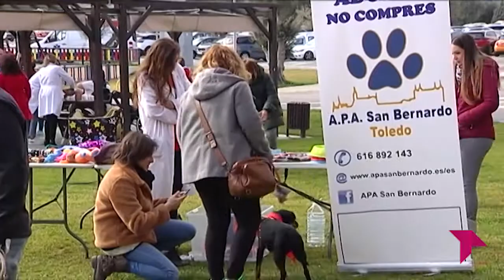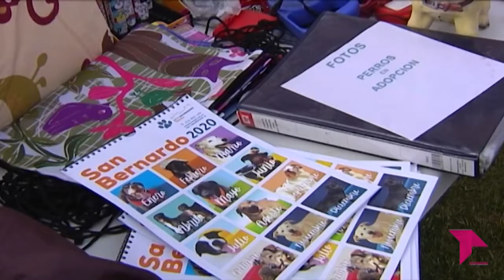CONECTAMOS 'CRIATURAS DE DIOS'